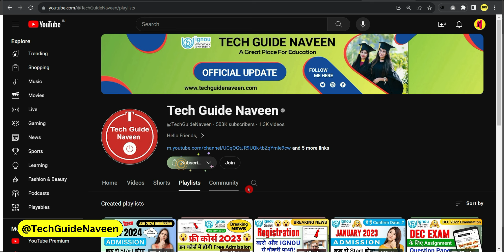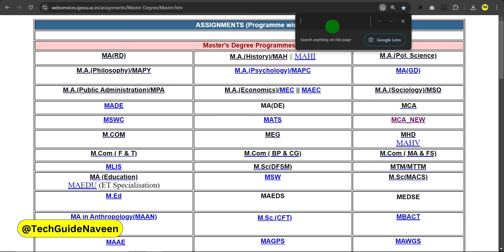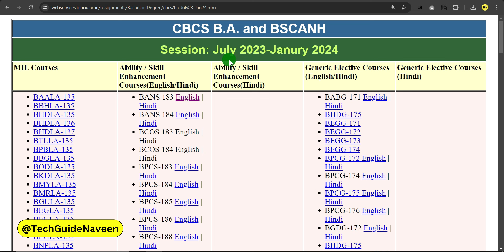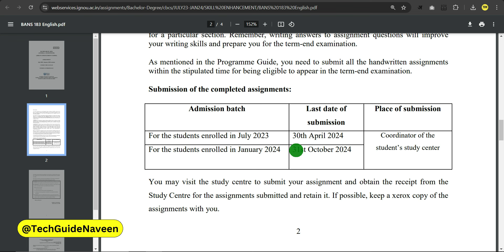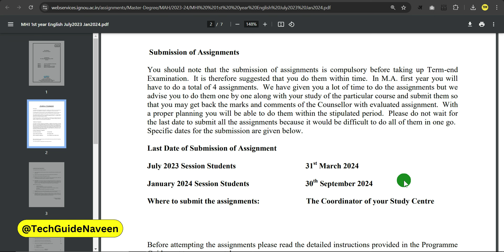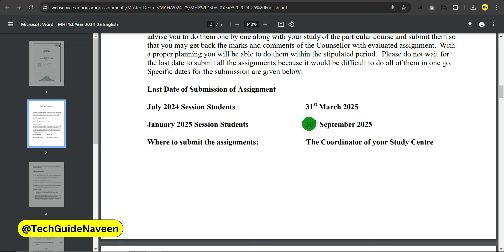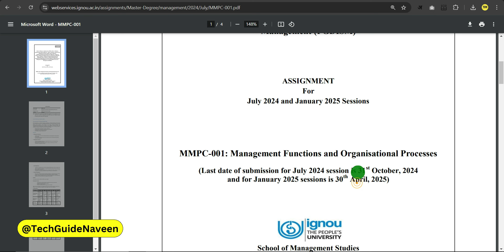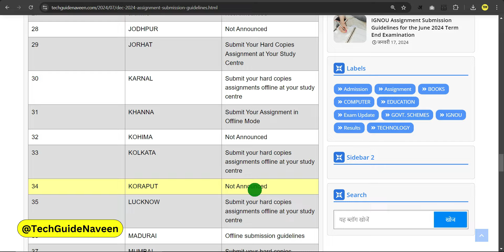DEC 2024 EXAM के लिए Assignment का Question Paper कैसे Download करे_Assignment Submit Last Date 2024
All program solved Assignment PDF are available for the December 2024 Examination.

✅ Bachelor's Degree
✅ Master's Degree
✅ Diploma Program

0:00 Introduction
0:39 Website Link
1:00 Assignment Answer
1:30 How to download Question Paper
3:11 Valid Question Paper
5:15 Why IGNOU Reject Assignment?
6:10 Assignment submit last date 2024
6:27 Not valid question papers
7:47 Semester-based program students
9:17 Assignment submission mode?
9:47 Outro!

Your Queries 👇
ignou assignment questions